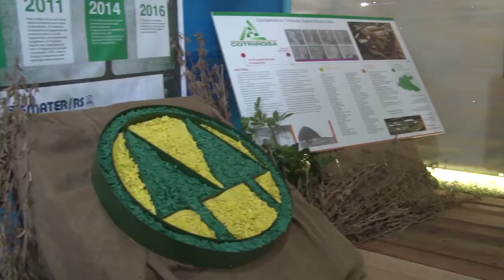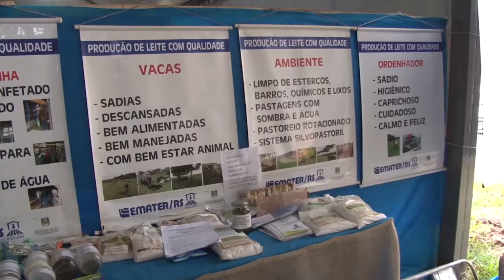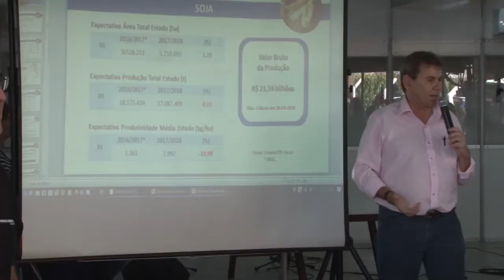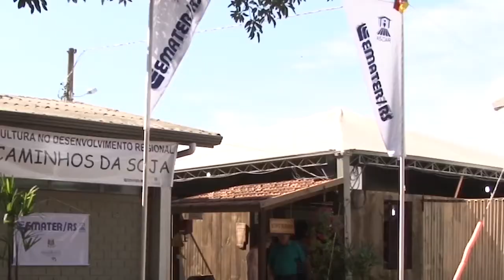Rio Grande Rural #1014 20/05/18 1º bloco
- Feira Nacional da Soja em Santa Rosa apresenta propostas e tecnologias para o campo